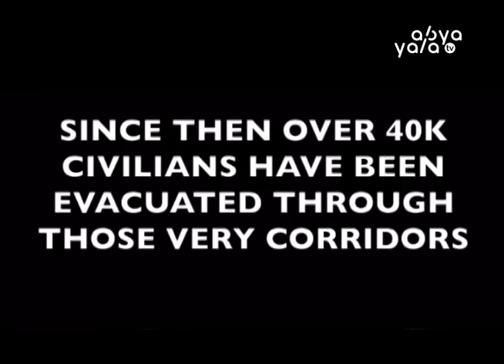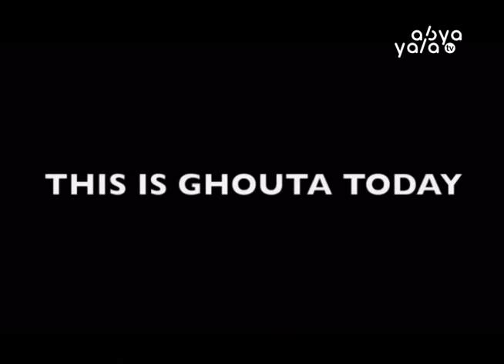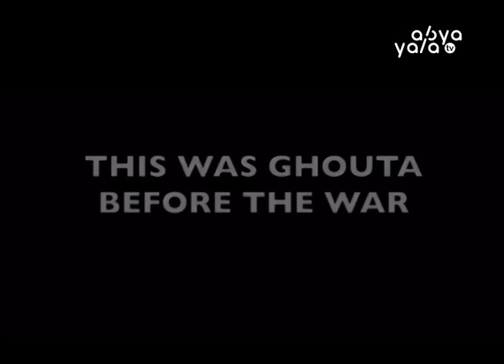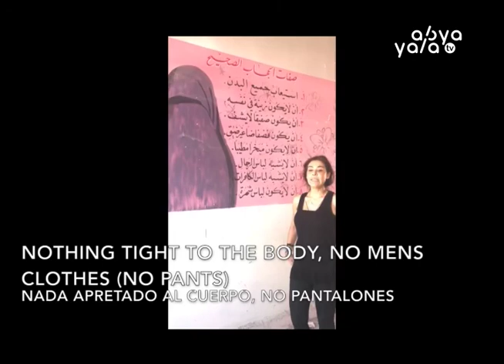De Sur A Sur: Siria lo que callan los medios con Carla Ortiz